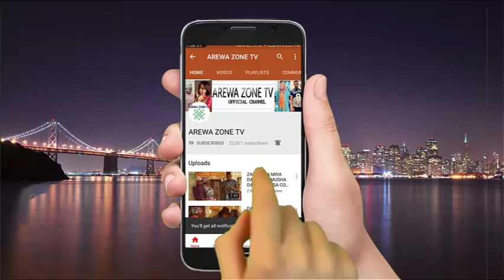MUSHA DARIYA KALLI MATAR DAUSHE TA FUSATA SHI (HAUSA COMEDY 2020)